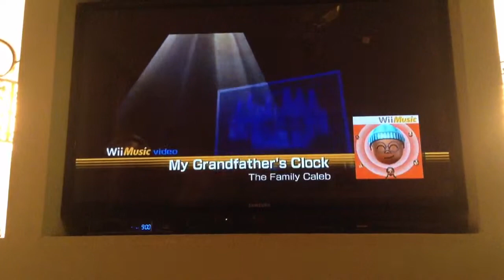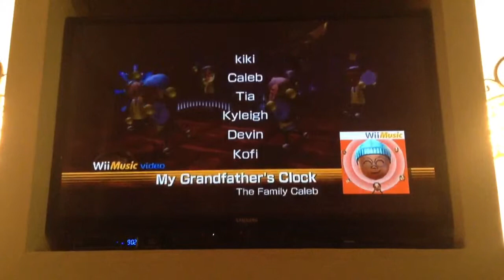Wii Music: My Grandfather's Clock (By Everyone)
Oh yeah, you play that Banjo!